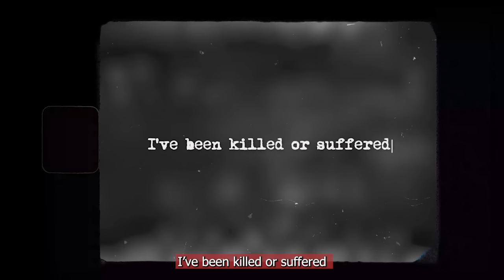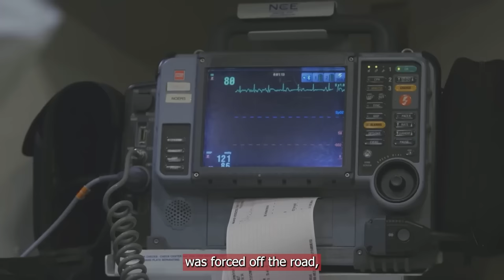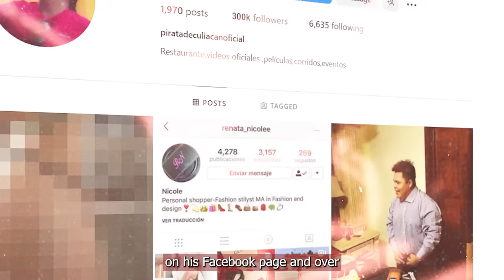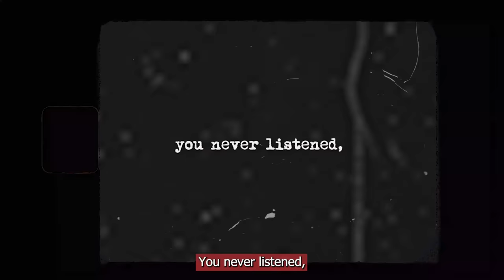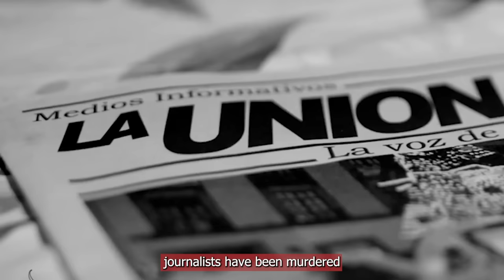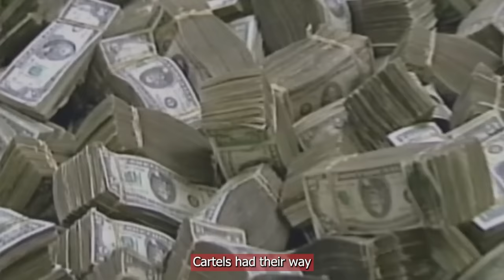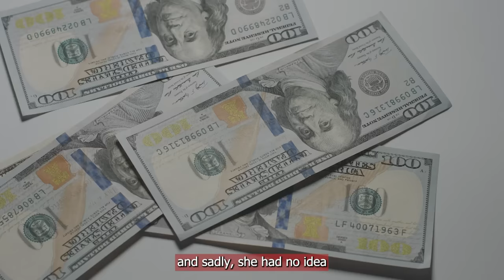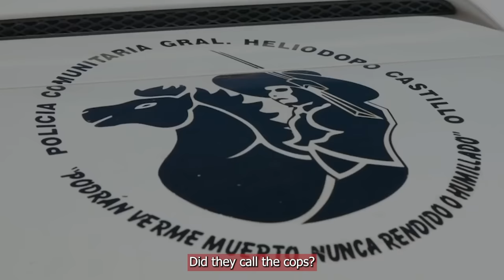5 Times Celebrities Messed With The Wrong Cartels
5 Celebrities Who Pissed Off The Wrong Cartels!